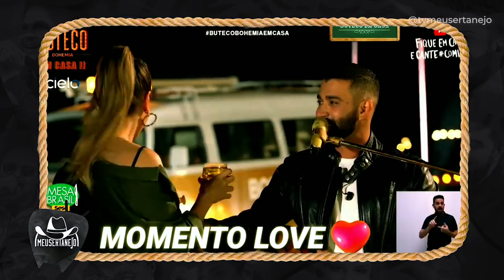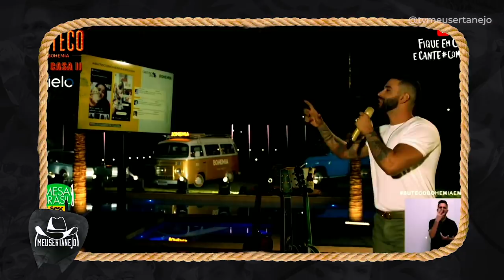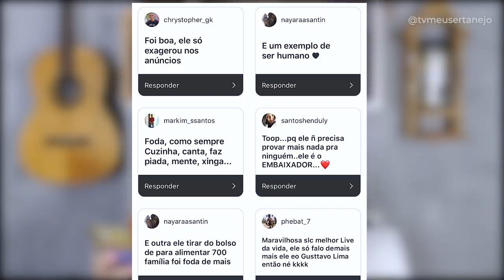LIVE do GUSTTAVO LIMA - SAIBA TUDO QUE ROLOU! (Melhores Momentos, recordes, memes, musicas)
Aoow trem bonito, bão? Nova live do Gusttavo Lima - Buteco em Casa 2, aconteceu e aqui fica por conta do melhor da live, melhores momentos, recordes, memes, musicas, trechos engracado.